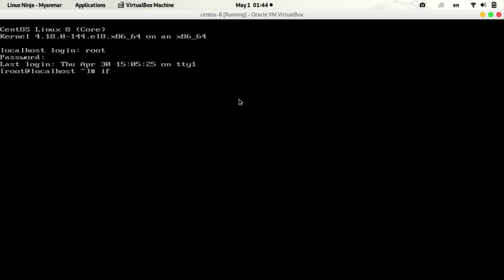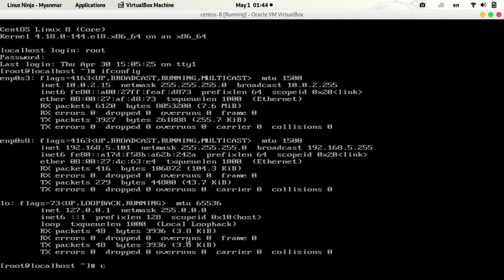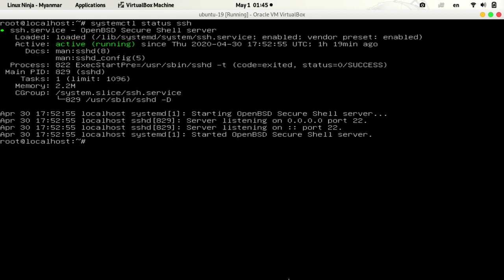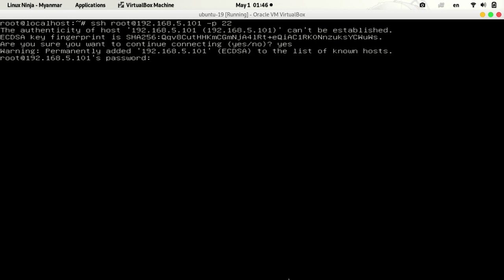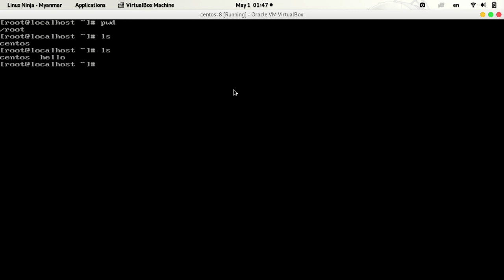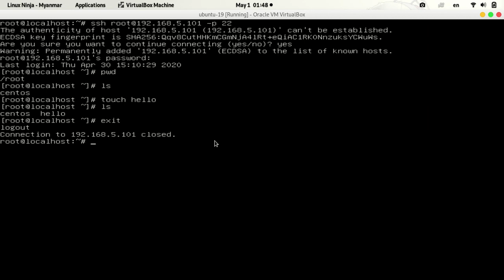065 ssh simple login with password